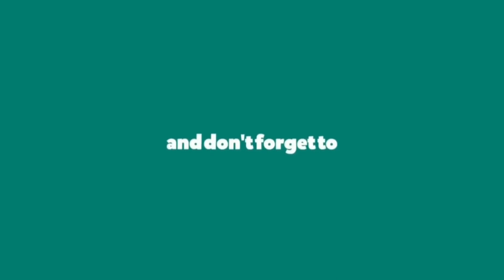బ్రహ్మచారి మూవీ ట్రైలర్ లాంచ్ ప్రతాని రామకృష్ణ గౌడ్ సాయి వెంకట్ || నర్సింగ్ నారాయణ చారి || K K T V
బ్రహ్మచారి మూవీ ట్రైలర్ లాంచ్ || K K T V                                                          Watch 24/7 News Videos, Breaking News updates, special political analysis, current issues, celebrity latest updates, movie reviews and exclusive Interviews